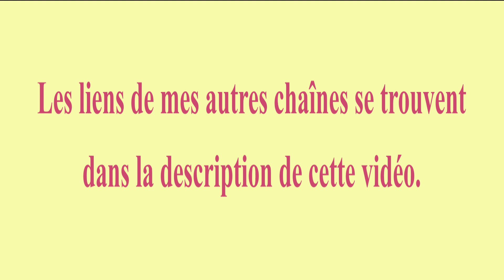🎂 JOYEUX ANNIVERSAIRE LOUISETTE 🎈